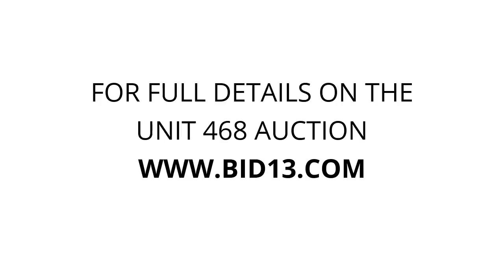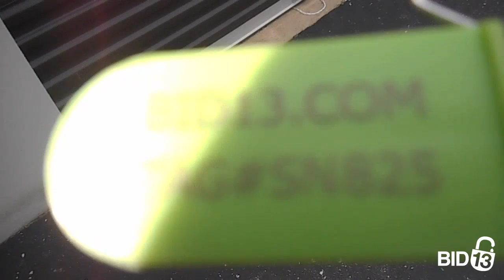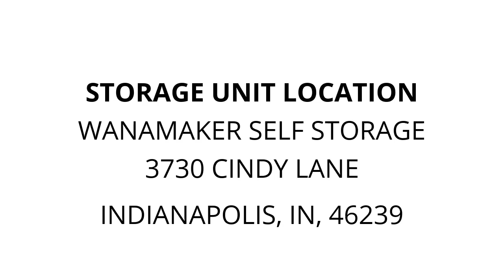Wanamaker Self Storage - Unit 468